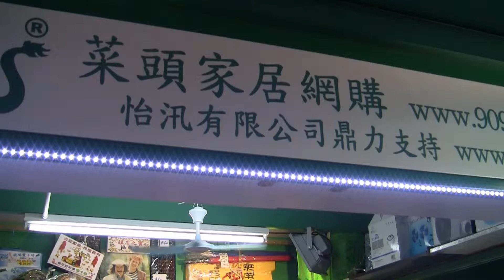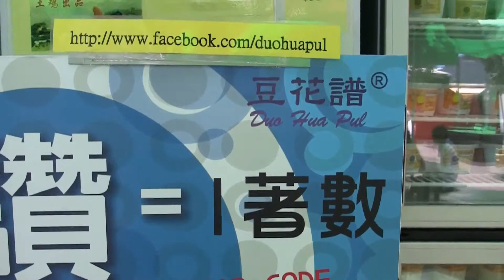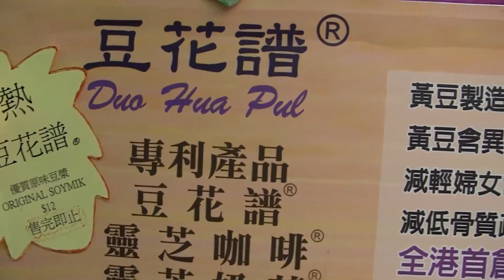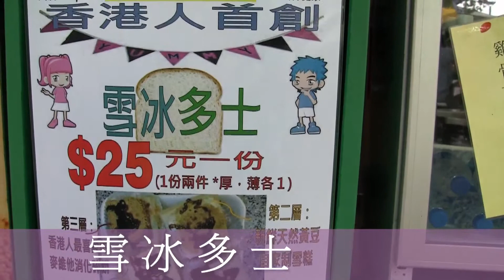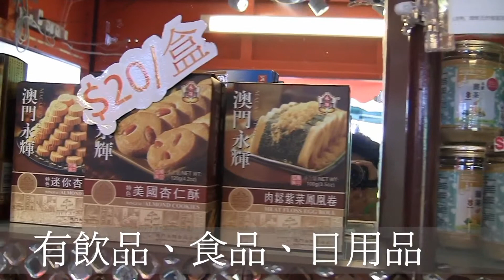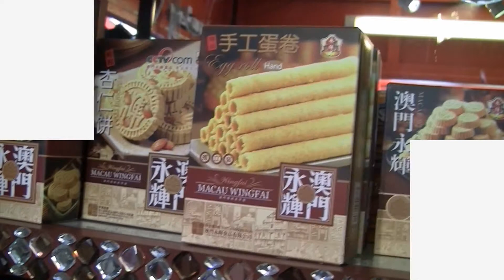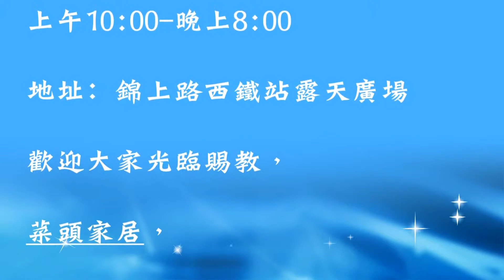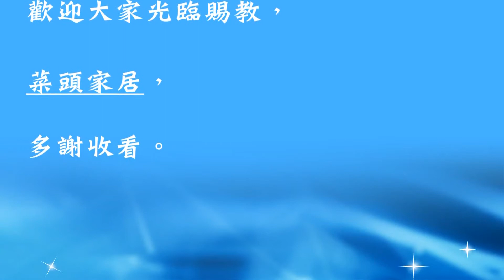西鐵站錦上路露天廣場